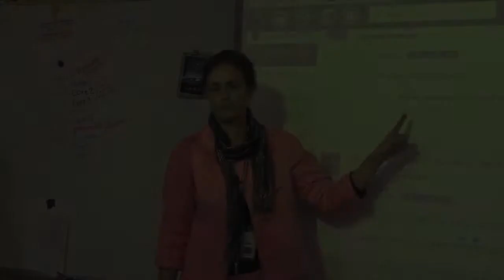1st Place Winner - 2014 Magna Awards - Lexington County School District One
The American School Board Journal recognizes Lexington County School District One in South Carolina as a first place winner of the 2014 Magna Awards.